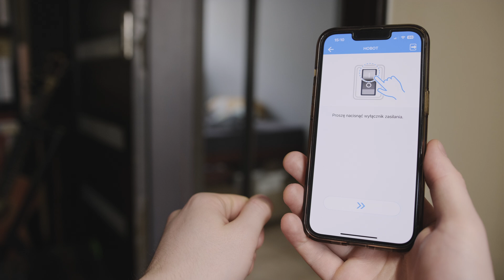Robot do mycia okien HOBOT R3 | Wideoprezentacja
Wybrane cechy robota do mycia okien HOBOT R3:

✅ PODWÓJNY SYSTEM
Robot HOBOT R3 wykorzystuje podwójny automatyczny system natryskiwania, który może wytwarzać cząsteczki o średnicy 15um, dzięki czemu jest w stanie rozpuścić cały brud na szkle. Oparty na koncepcjach robot naśladuje ruchy człowieka i rozpuszcza brud, zanim woda wyparuje. Cały proces ma na celu przywrócenie blasku Twoim oknom. Urządzenie zużywa tylko 1,3 ml wody na 1 m² powierzchni, co pomaga oszczędzać energię.

✅ DOSKONAŁA PRZYCZEPNOŚĆ
Woda, która zostaje rozpylana wyznacza tor HOBOTOWI, który może poruszać się stabilniej i pewniej poprzez zwiększone tarcie wywołane przez wilgoć na ściereczce.

✅ ZASADA DYNAMIKI NEWTONA
Robot został zaprojektowany zgodnie z trzecią zasadą dynamiki Newtona i współczynnikiem tarcia. Dwie okrągłe nakładki czyszczące z mikrofibry obracają się w przeciwnych kierunkach i naśladują gesty czyszczenia szkła z mocą ssania 5 kg.

✅ SILNIK BVEZSZCZOTKOWY
Dzięki silnikowi bezszczotkowemu i metalowemu wentylatorowi robot jest bardzo trwały i wydajny przy jednoczesnym niskim poziomie hałasu.

✅ BEZPIECZEŃSTWO
Robot do mycia okien HOBOT R3 jest wyposażony w system zasilania awaryjnego (UPS), który utrzyma robota w miejscu przez 20 minut w przypadku braku prądu i będzie sygnalizował dźwiękiem, że nie ma zasilania.

✅ APLIKACJA HOBOT APP
Istnieją trzy sposoby sterowania HOBOT R3: aplikacja HOBOT, pilot zdalnego sterowania i przyciski na urządzeniu. Hobot R3 oferuje również komunikaty głosowe, które informują Cię na bieżąco i minimalizują awarie. Dzięki funkcji o nazwie Creative Voice możesz zastąpić domyślny głos spersonalizowanym głosem. W aplikacji robot HOBOT R3 automatycznie przypomni użytkownikowi o umyciu okien, utrzymując okna w czystości przez cały czas i zwiększając żywotność baterii. Oprócz korzystania z przypomnień, użytkownicy mogą również korzystać z najnowszych funkcji dzięki bezprzewodowym aktualizacjom oprogramowania układowego.

✅ KOMUNIKATY GŁOSOWE
Nadaj więcej osobowości swojemu robotowi dzięki funkcji Kreatywny Głos, która pozwala zastąpić domyślny głos spersonalizowanym, zapewniając więcej zabawy i interakcji.

✅ URUCHAMIANIE JEDNYM PRZYCISKIEM
Mycie okien nie może być prostsze! Włącz go naciskając jeden przycisk Easy Start i gotowe. Dodatkowo robot jest podłączony zabezpieczonym złączem zasilania DC, aby zapewnić beztroskie korzystanie z HOBOTA.

✅ CZYSZCZENIE WIELU POWIERZCHNI
Wysokowydajne silniki i pompy odśrodkowe zapewniają pracę robota na różnych powierzchniach. Ponadto ściereczka do czyszczenia z mikrofibry i automatyczny spryskiwacz doskonale nadają się nie tylko do szerszego zakresu powierzchni i dowolnej grubości szkła, ale także do większych okien, które wymagają więcej czasu i stałego dopływu wody.

✅ AKTUALIZACJA OTA
Bądź na bieżąco z najnowszymi funkcjami dzięki regularnym aktualizacjom oprogramowania.